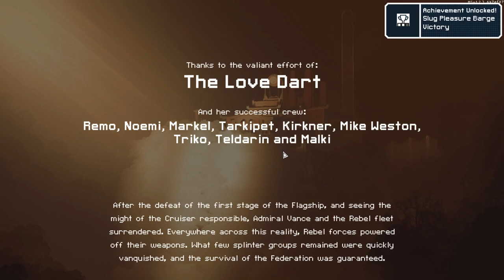Slug Pleasure Barge A | FTL Multiverse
Were the Osmians deserving of being liberated from the shady, corrupt government that you can identify as The Ministry? I don't know man, they did scratch my hull quite a bit with those Energy cannons. Took a decent amount of strength and restraint to not utterly obliterate these pathetic excuses of blood duds. I suppose I am rewarded with 2200 scrap if I do so, perhaps it is worth. Xans and oxys, I think my livers fried.

Pleasure A is sort of similar to Pleasure B, although the A variant is obviously more newbie friendly. B is realistically a bit better once you snowball, but that requires to do optimal plays. The A variant, this cruiser I played, is very straight forward. You could even run Slug boarding the entire run using the lab upgrade that gives them an edge in combat, but I personally wouldn't bother unless I have nothing else to work with. It is strictly better to use Mantis, Shells, or any other S tier boarding crew after all. Pleasure Pods could allow for some interesting setups if you decide to keep it, but as you probably know what I'd say; optimal plays triumph.

This was a pretty easy run all things considered. Relatively steady early game, a rather unexpected Peace Ending too. Well, when I'm given either the Monk Refuge/Federation Sector for free on my sector map, I don't mind then attempting a Peace Ending. For this run though I had to consult the wiki to make sure I didn't troll myself. I remember the Osmian quest of course, but I wasn't certain if it was the exact same sequence of events to fulfil the Peace Ending requirement. In other words: better to be safe than sorry in case I were to fail the ending due to my incompetence.